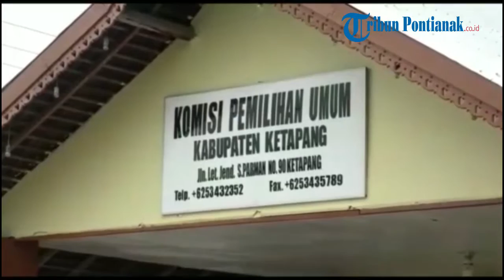Penjelasan Ketua KPU Ketapang Terkait PSU di TPS 02 Lubuk Kakap